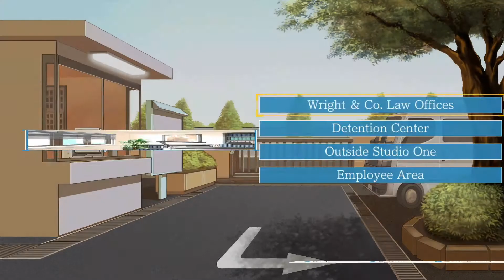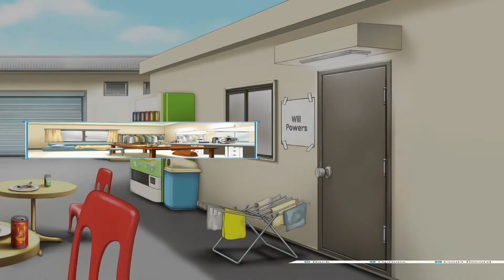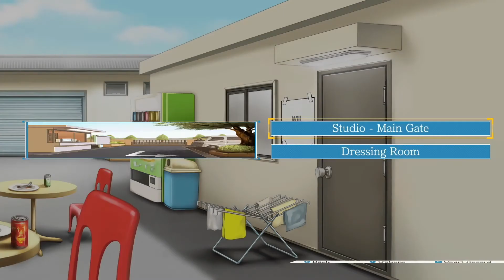Phoenix Wright: Ace Attorney [Blind/1st Time] - Part 12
An Investigation so big that it got split into three!

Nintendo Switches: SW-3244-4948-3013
PlayStations [PS4]: RegularCwap009
Xboxes [Xbone]: CwapPlatinum
Steams: CwapPlatinum